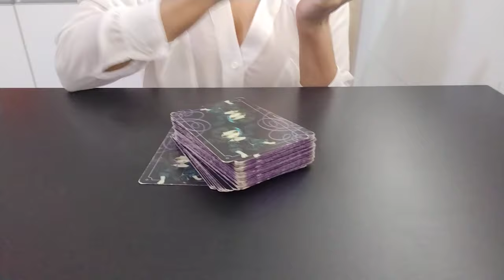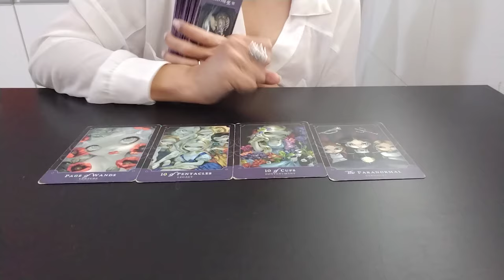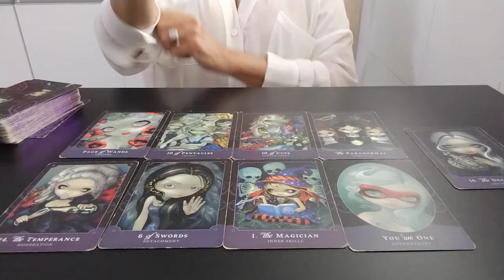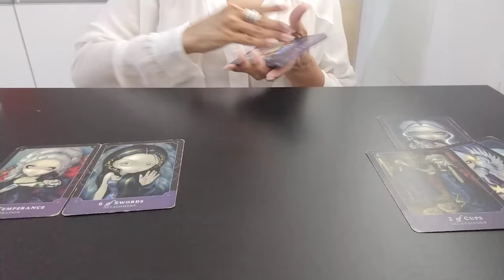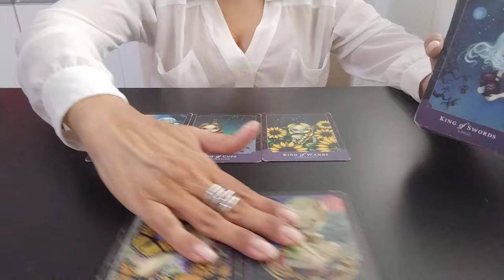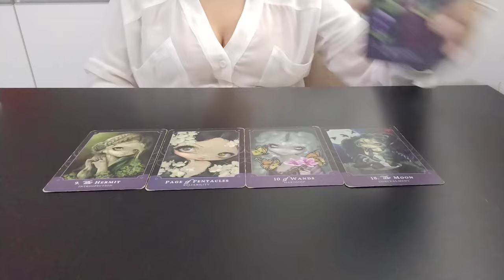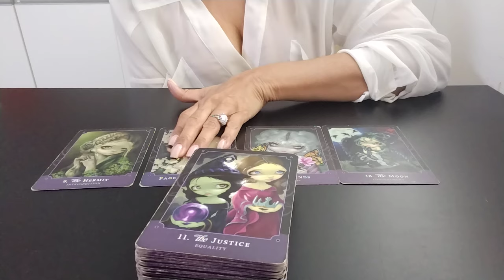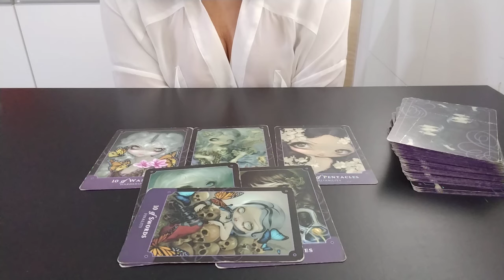💥DEMET ÖZDEMIR | SOBRE EVENTO DE CÁDIZ